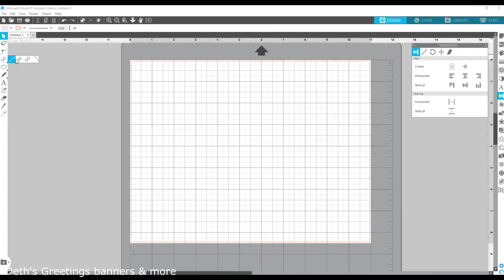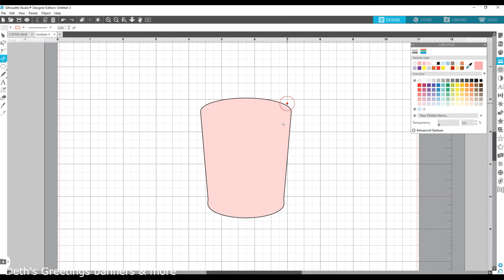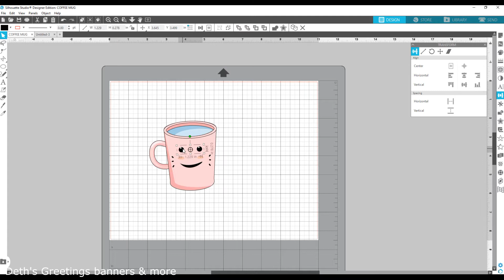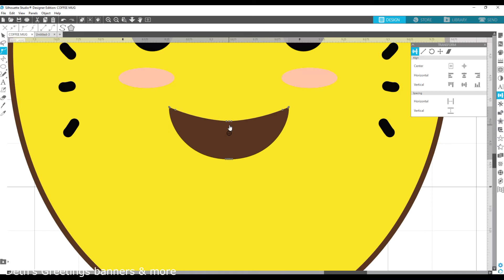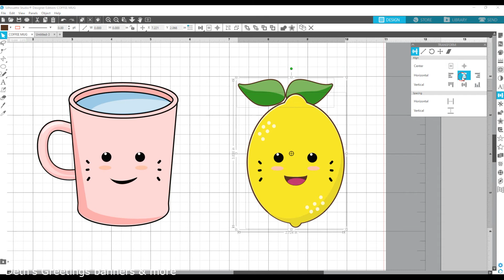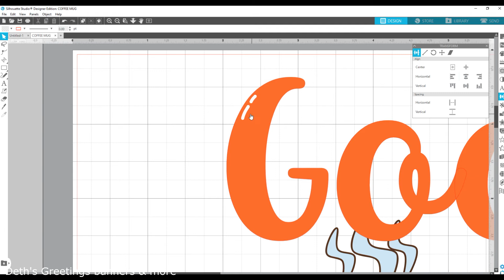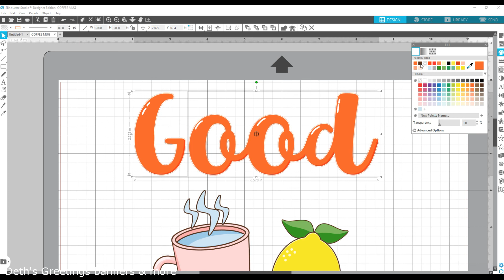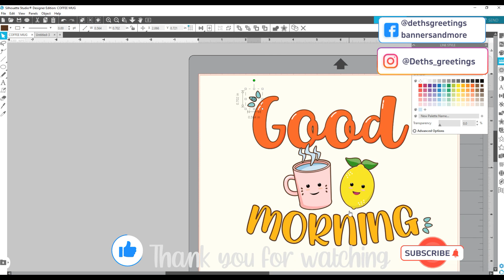DRAW | MUG WITH HOT WATER AND LEMON | SILHOUETTE STUDIO DESIGNER EDITION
Hi Magandang umaga! This is Deth's Greetings banners and more. I hope you have a very good day!

This video is inspired from the Youtube thumbnail. Cute Hot coffee and and muffin. So I said I am going to draw cute mug with hot water and lemon. To draw these cute clip arts I will  be using  Silhouette Studio Designer Edition 4.4.259ssde.  To draw images I used the following Draw a Polygon, Draw an Ellipse, Edit Points, Open Modify Panel, Weld and Divide. And I use also the Offset For the same images or shape I use the copy and paste command or duplicate and mirror. The font for Good is Mr. Rabbit while for Morning is spicy burger.
How about you what software or app you are using to draw your cute images?